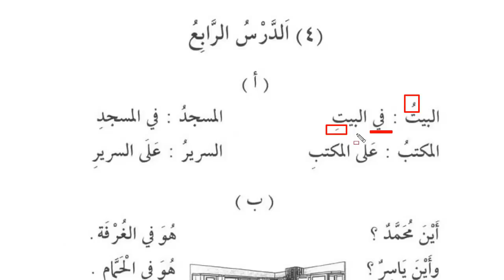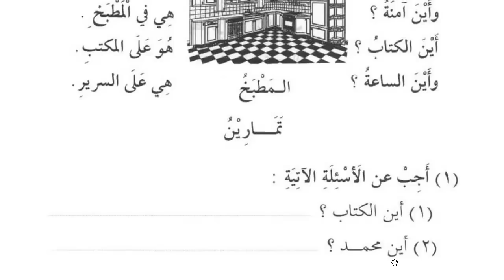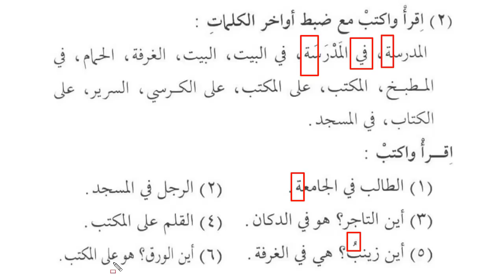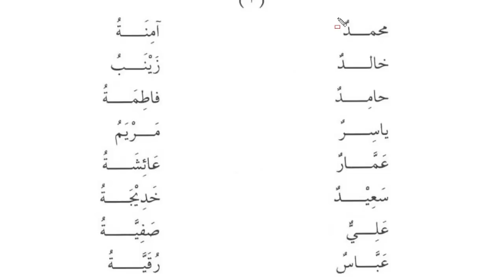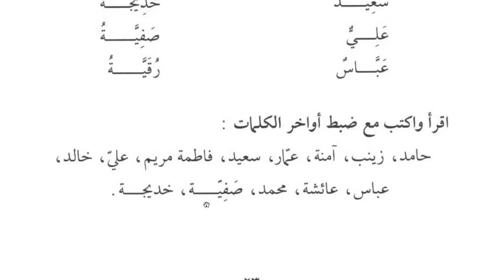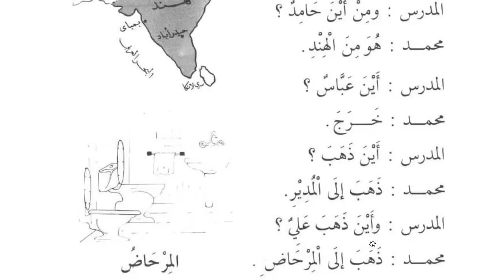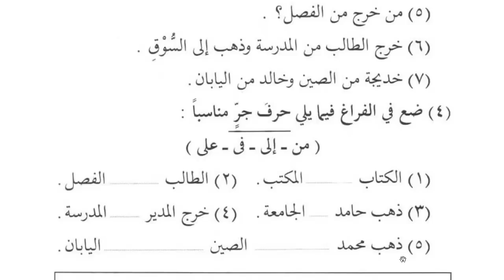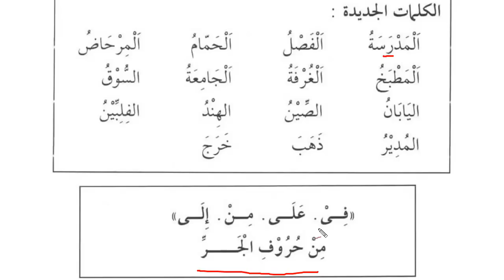Мединский курс. Том 1. Урок 4. Предлоги родительного падежа "حُرُوفُ اَلْجَرِّ" [baytalhikma.ru]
На данном уроке вы познакомитесь с предлогами родительного падежа "حُرُوفُ اَلْجَرِّ". В арабском языке имеется семнадцать предлогов, после которых имя ставится в родительном падеже. Рассмотрим основные значения этих предлогов и примеры их использования.

"Мединский курс" - это сокращенное название курса арабского языка, по  которому обучаются в университете города Медины.
Обучение ведется по книге профессора Абдур-Рахима  " Уроки арабского языка для тех, кто не говорит на нём", которую коротко  называют -- «Мединский курс».
 Полный   "Мединский курс"  состоит из 4-х томов. Можно сказать, это - самый простой и легкоусвояемый курс, хотя учебники на арабском языке уже с первого тома.
"Мединский курс" поделен на четыре уровня. Каждому уровню соответствует одна книга.

Данный видеокурс любезно предоставлен Ильнуром Сарбулатовым для всех слушателей нашего медресе Bayt al-Hikma.